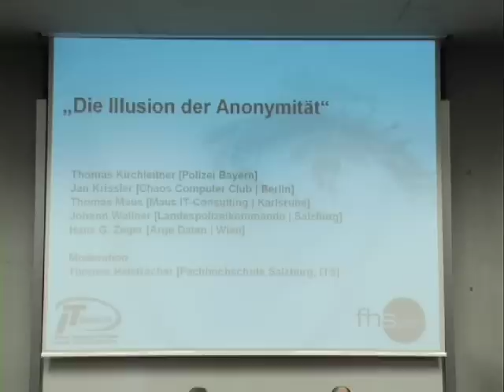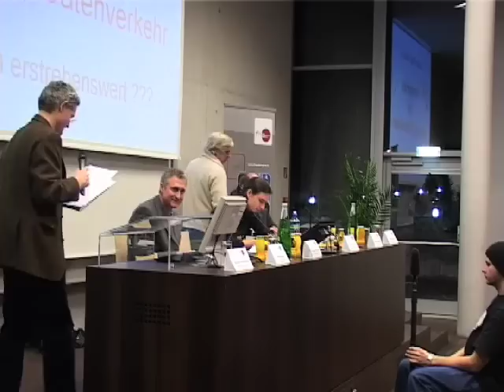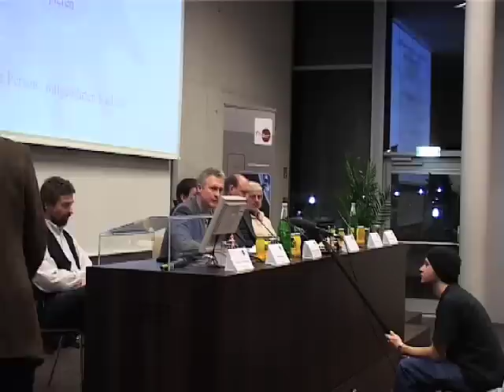Die Illusion der Anonymität - Podiumsdiskussion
Aufgezeichnet am 2. März 2006
18:00-20:30 im HS 110 der Fachhochschule Salzburg/Urstein (Österreich)

Das Thema Sicherheit genießt in der heutigen Zeit einen besonders hohen Stellenwert. Schlagworte wie Vorratsdatenspeicherung, E-Card, biometrische Pässe, Videoüberwachung, usw. sind in den Medien präsenter denn je. Wie viel Datenspeicherung ist wichtig um die Sicherheit zu gewährleisten oder muss die Anonymität auf Kosten der Sicherheit aufgegeben werden?

Darüber diskutierten am 2. März 2006 an der Fachhochschule Salzburg namhafte Vertreter aus den Bereichen Datenschutz und Technik.

Referenten & Podiumsdiskutanten:

Thomas Kirchleitner [Polizei Bayern]
Jan Krissler [Chaos Computer Club|Berlin]
Thomas Maus [Maus IT-Consulting|Karlsruhe]
Johann Wallner [Landespolizeikommando|Salzburg]
Hans G. Zeger [Arge Daten|Wien]

Moderation:
Thomas Heistracher [FH Salzburg - ITS]

Veranstaltet wurde das IKT-Forum vom Studiengang Informationstechnik & System-Management der FH Salzburg und der IT-Region (Salzburg, Rosenheim, Kufstein, Traunstein, Berchtesgadender Land).

FH Salzburg / ITS